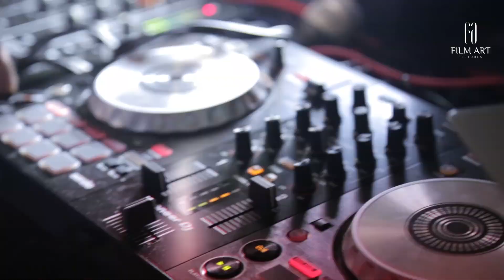Farrah Ki Shaadi Highlights - Pakistani Wedding Highlights Manchester | Asian Wedding | Muslim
What an incredible Baraat!